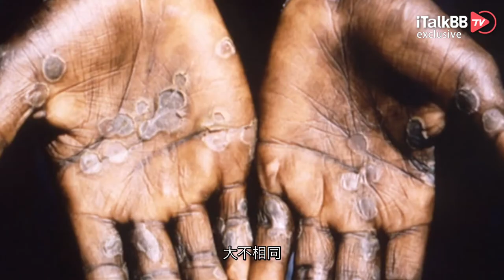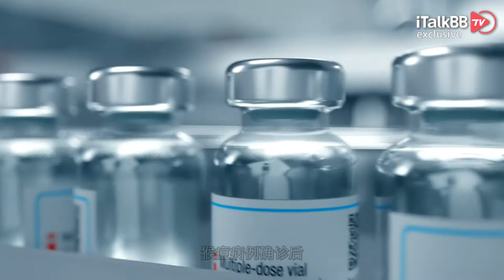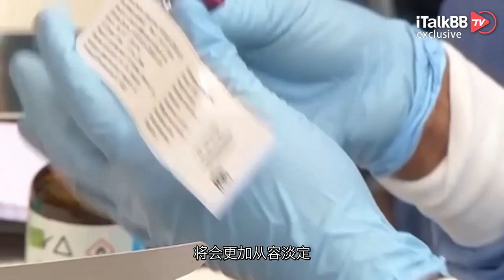世卫组织发预警！猴痘感染扩散程度惊了科学家！有何症状？如何传播？怎样预防？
在过去的一周，一种新型传染病似乎压过了新冠病毒的风头，一时间带给大家更多的恐慌，这就是猴痘病毒！自5月16日以来 ，世界卫生组织多次发布欧洲各国猴痘病例消息。18 日，美国也报告了今年的首例猴痘病例。直到刚刚过去的这个周末，5月21日，世卫组织WHO也坐不住了，发出了首次针对猴痘疫情暴发的预警。那么这场突如其来的猴痘病毒，到底是什么？感染后有何症状？如何做好预防呢？

根据WHO的数据，5月13日以来，世卫组织3个地区办事处的12个未流行猴痘病毒的国家已报告了92例确诊病例和28例疑似病例，迄今还没有死亡病例。其中，确诊和疑似病例主要来自英国、西班牙和葡萄牙，其余分布在澳大利亚、比利时、加拿大、法国、德国、意大利、荷兰、瑞典和美国。世卫组织称，这些病例并无明确的猴痘流行地区旅行史，且主要但不限于发现在男男性行为者中。迄今，所有通过PCR确认样本的病例都确定为感染了病毒的西非进化分支。来自葡萄牙确诊病例的拭子样本基因组序列表明，导致当前疫情的猴痘病毒与2018年和2019年从尼日利亚输出到英国、以色列和新加坡的病例密切匹配。世卫组织预计，随着监测的扩大，未来有可能在已报告病例的国家和其他国家发现更多病例。当前应对重点是向最容易感染猴痘的人群提供准确信息以阻止进一步传播。证据表明，感染风险最高的是在猴痘患者出现症状后与他们有过密切身体接触的人群。